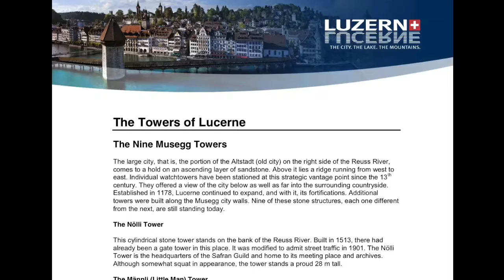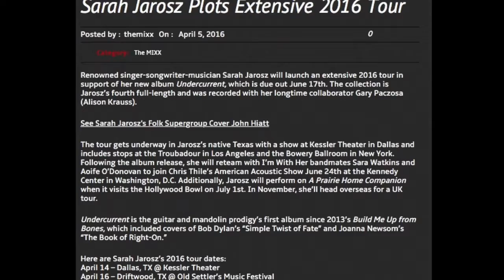Lucerne: Musegg Wall Come On Up to the House Rev 3